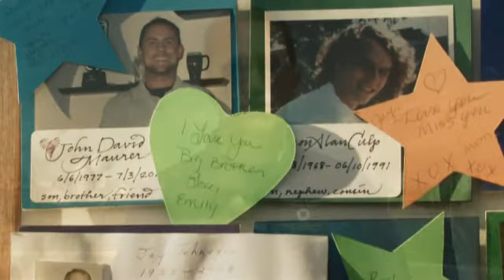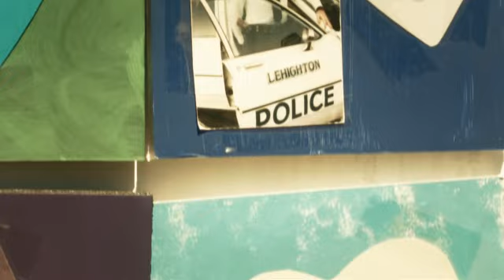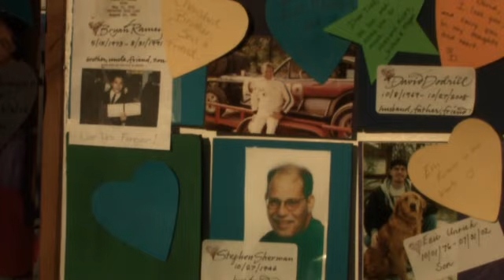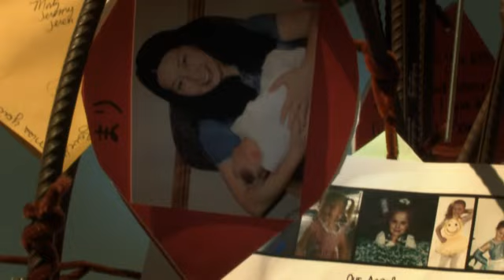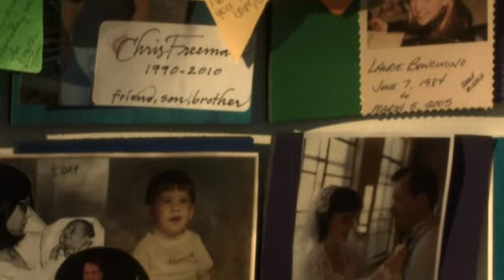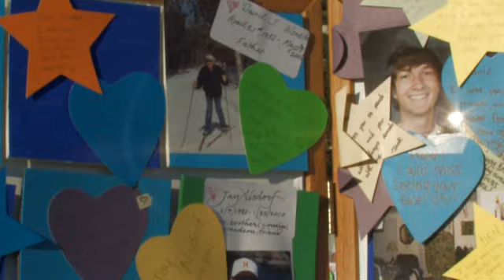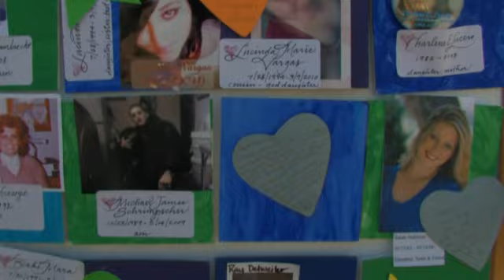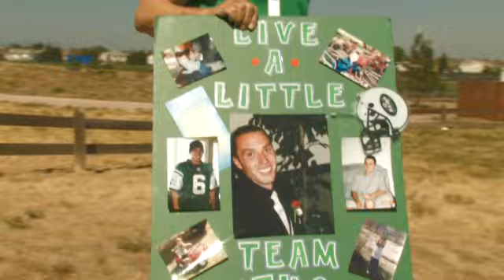OutOfTheDarkness.org South Metro Walk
South Metro Out Of The Darkness Community Walk held in Colorado.